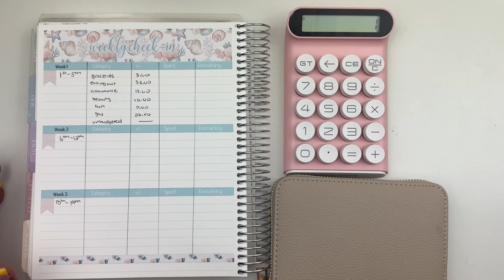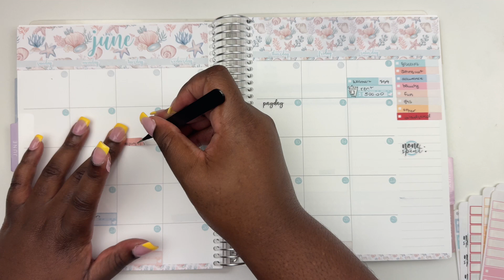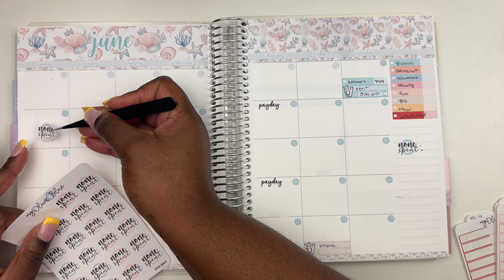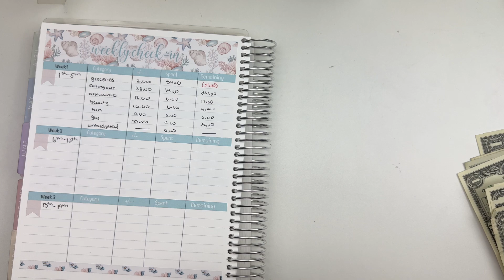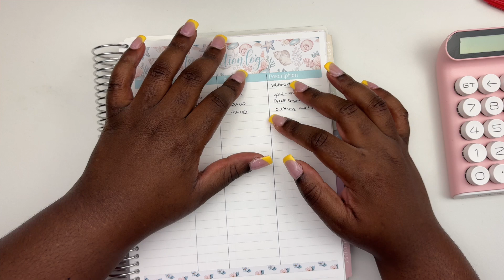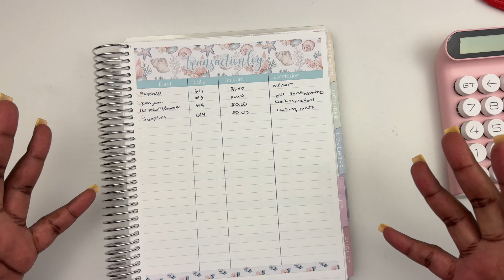Week 1 Check In | June 2024 Budget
Hi guys this is my weekly check in  for the first week of June. I hope you guys enjoyed this video. If you have any suggestions please let me know .

A6 binder: the fancy dollar- IG
A6 envelopes: the fancy dollar - IG